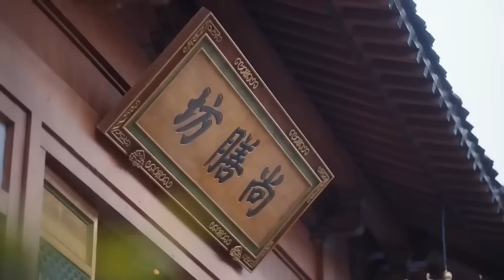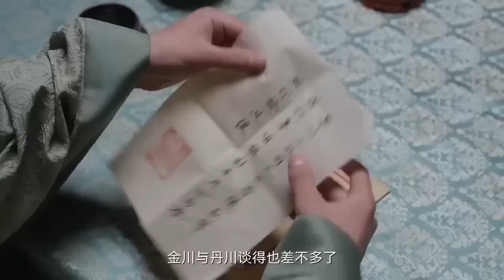MUTLISUB【锦月如霜 Legend of the Female Boss】▶EP 01💋 新川少主与烂漫少女繁华浮世相逢，三餐四季相伴，爱意缱绻，共绘古韵情长💐# 赵丽颖#白敬亭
剧名Name：锦月如霜 Legend of the Female Boss
主演Cast：白敬亭# 赵丽颖
剧情介绍：💋 新川少主与烂漫少女繁华浮世相逢，三餐四季相伴，爱意缱绻，共绘古韵情长💐

锦月如歌 锦月如霜 白敬亭 白敬亭电视剧 赵丽颖 赵丽颖电视剧 电视剧 古装剧 古装电视剧 刑事侦缉局 刑事侦缉局电视剧 中国英语字幕电视剧 電視劇 电视剧刑事侦缉局 中国电视剧 Four of Plum Blossoms and Five of Hearts#现代爱情剧 电视剧爱情的二八定律 中国电视剧 电视剧 都市剧 都市情感电视剧 都市情感剧 大陆电视剧 大陆剧 陆剧 2022电视剧 电视剧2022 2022最新电视剧 现代爱情剧 2022都市剧 都市剧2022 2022最新都市剧 家庭情感剧 家庭剧 家庭情感电视剧 都市家庭剧 出色中国电视剧#好看中国电视剧#2022chinesedrama # Chinese TV dramas with English subtitles#chinesedrama2022